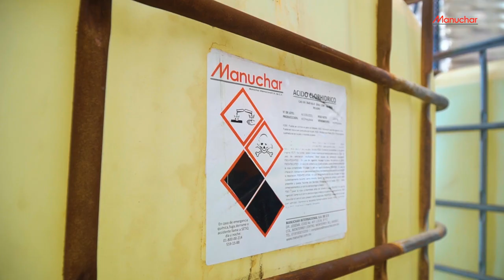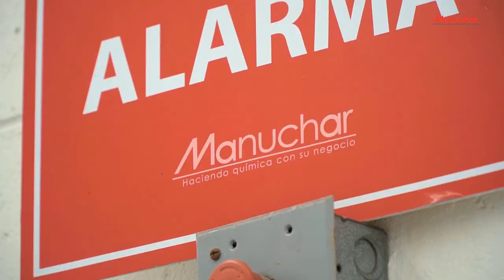MANUCHAR MÉXICO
Manuchar Internacional, suministra materias primas en mercados emergentes. Ofrecemos las soluciones de abastecimiento y cadena de suministros más eficientes y fiables en todo el mundo.

¡Somos tu aliado fuerte y de confianza!